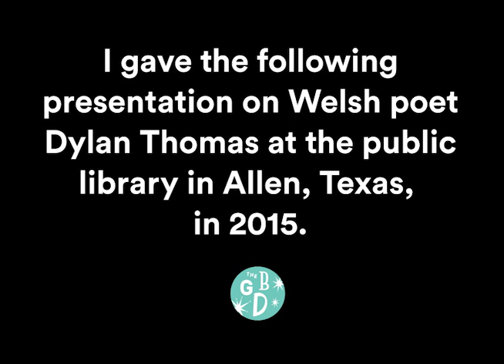GBD13: What Critics Get WRONG About Dylan Thomas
On March 12, 2015, I gave this lecture on Welsh poet Dylan Thomas at the Allen Public Library for its Celtic Month.